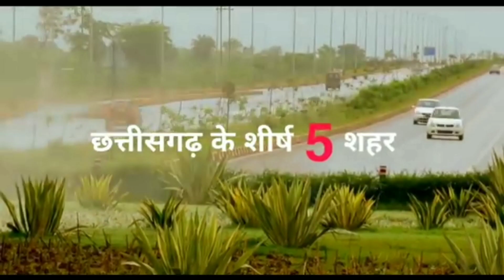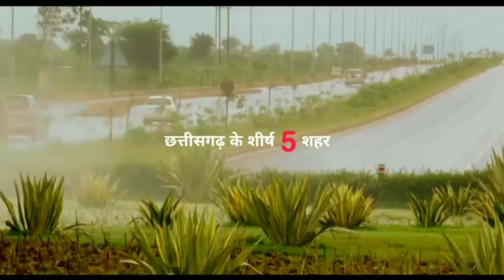Chhattisgarh ke kurmi Sansad: छत्तीसगढ़ के कूर्मि सांसद|| Kurmi MP of Chhattisgarh Parliament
Hamare apne youtube channel "kurmi views" me
     Binod aap sabhi ka dahe dil se swagat karata hoon.

Dosto
         Aapko apne is YouTube channel par kurmi samaj ke History,present status, Kurmi leaders ke biography,kurmi actor ke biography,kurmi community's,kurmi Culture aur apne sabhi states me kurmi ke upjati -bhasha Etc ke bare me janne ko milega ...

Aur aaj ke is video me aap sabhi ko Chhattisgarh ke kurmi samaj ke Sansad, Chhattisgarh ke kurmi mukhyamantri , top leaders,vaha ki upjati in sab ki jankari aap sabhi ko is video pr dene wala hoon ...

Apna ye video information se bhari padi hai isliye ye video ko ant tk jaroor dekhe ..

To dosto agar aapko meri yah video achchi lagi ho to like , comment aur subscribe to banta hai aur sath -sath hamara is video ko share bhi karenge .taki apna yah video bahut sare kurmi bhai tak pahunch paye ...

Thanks for watch this video And Please keep Support the youtube Channel..

Radhe Binod Mahato

Yours Query--

Kurmi Samaj ke sansad

Chhatisgarh ke kurmi samaj

Kurmi samaj ke mukhyamantri

Kurmi samaj ke CM

Kurmi Mp in India

Kurmi sansad in India

Kurmi Jati ke mukhyamantri kitne rajyo me hai

Kurmi surnames of Chhatisgarh

Kurmi Mp of Chhatisgarh parliament

Chhatisgarh ke kurmi Sansad kitne hai

Kurmi Jati ke sansad

Vijay baghel Mp of Chhatisgarh

Kurmi

Kurmi Views